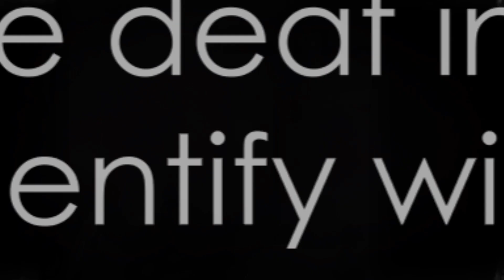Deaf Culture: Unveiled A Deep Dive into a Unique World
Deaf Culture Unveiled: A Deep Dive into a Unique World by AK's ASL
Come learn ASL with us!